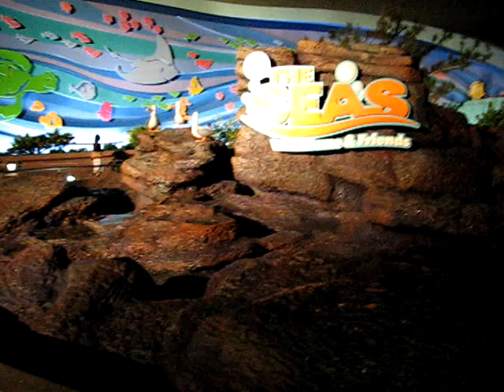The Seas Sign with Seagulls - Epcot, Walt Disney World 11-18-2006